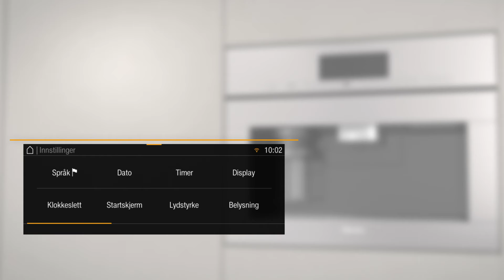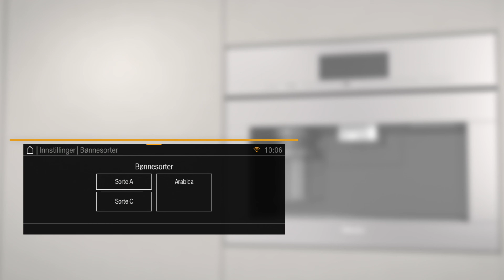Hvordan fylle ulike bønnesorter - Kaffemaskin - Miele